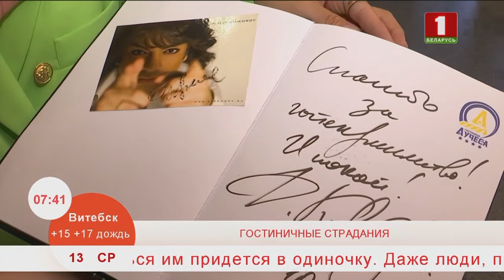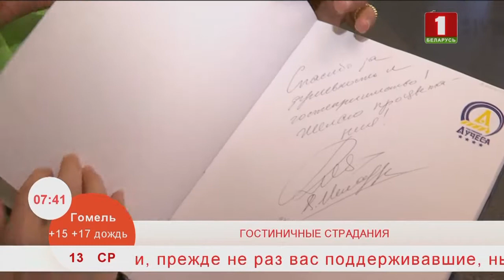Добрай раніцы, Беларусь! из Витебска ГОСТИНИЧНЫЕ СТРАДАНИЯ-2